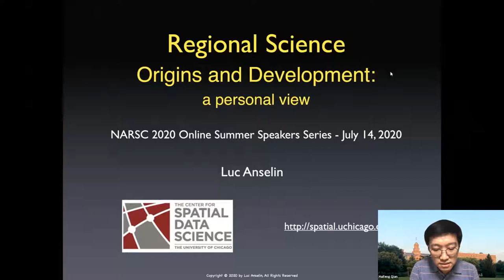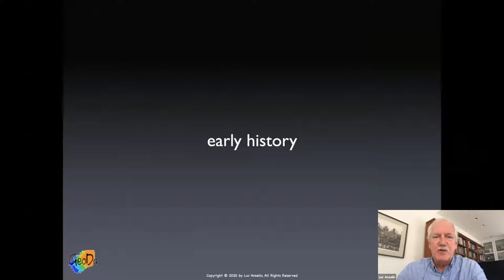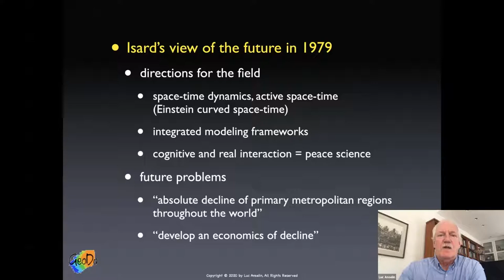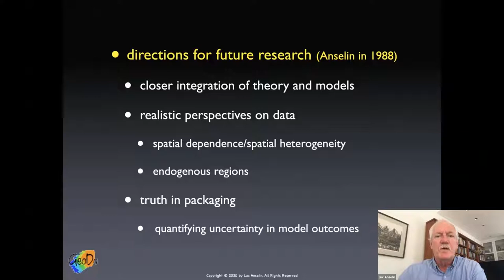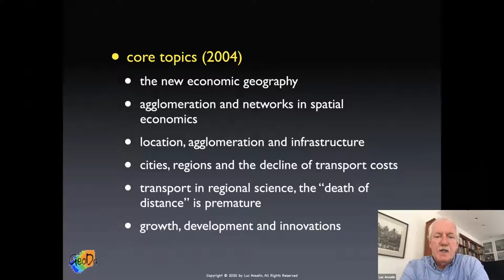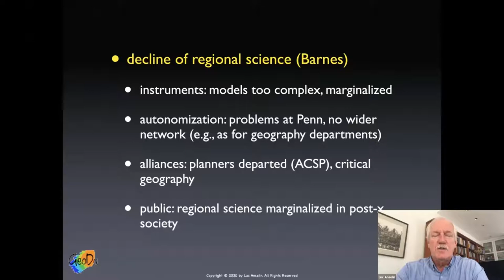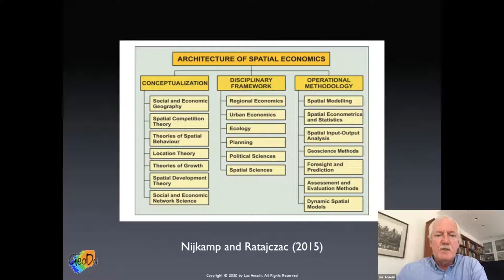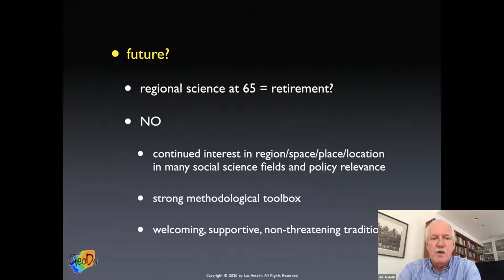Regional Science: Origins and Development – A Personal Perspective (Luc Anselin)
North American Regional Science Council 2020 Summer Speakers Series